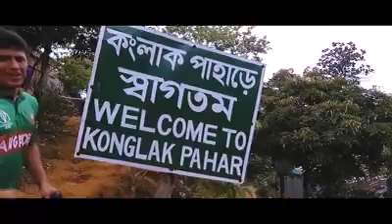Sajek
Sajek ar sondorjo